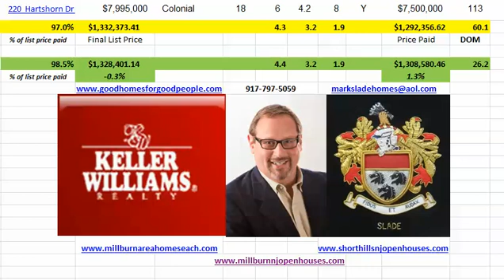first half 2013 Millburn and Short Hills Housing Statistics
Millburn and Short Hills Real Estate statistics showing average list price, average price paid, days on market and more!